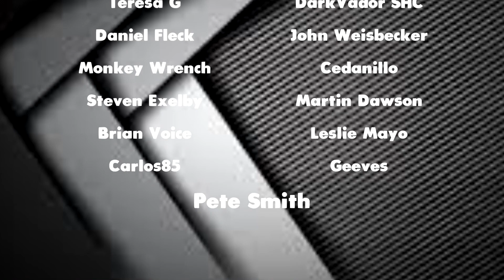$100 TOURNAMENT RULES FOR SUNDAYS LIVE STREAM 6PM GMT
HERE ARE THE RULES FOR THIS SUNDAYS $100 TOURNAMENT!